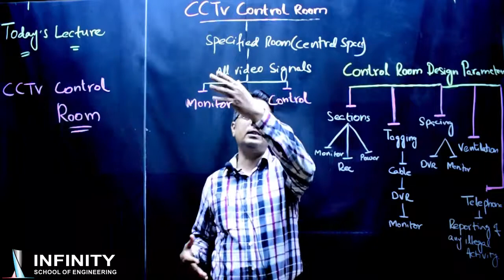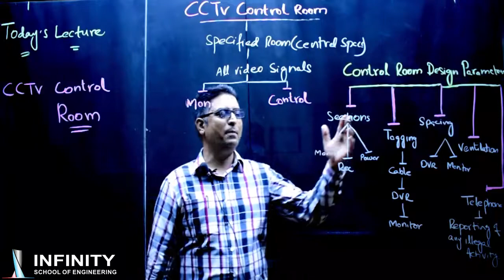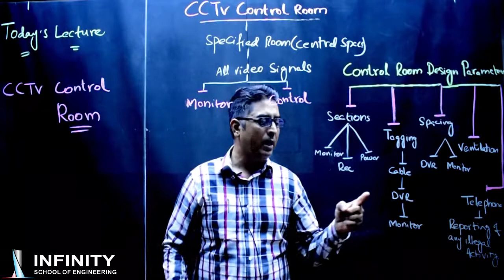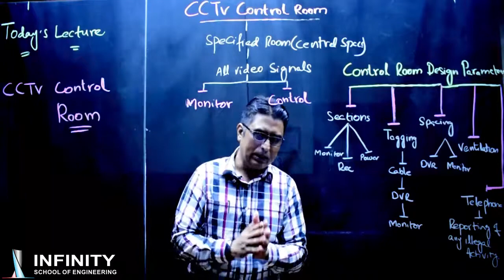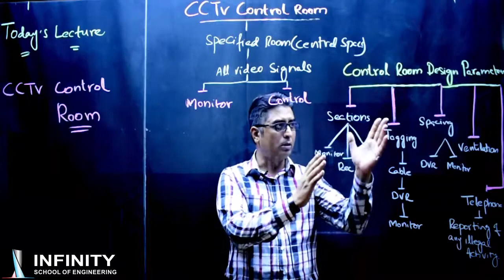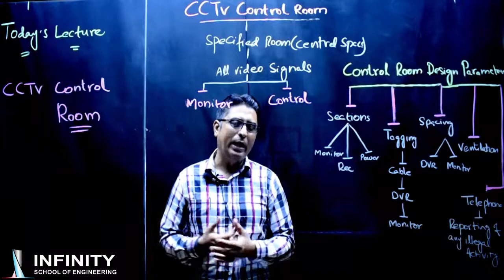CCTV Solution Provider | CCTV Control Room Designing